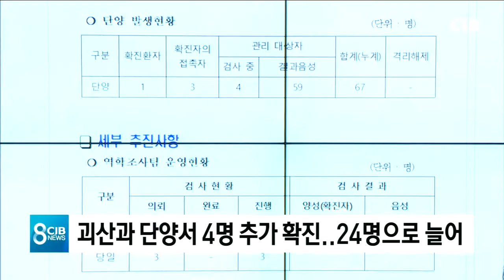괴산과 단양서 4명 추가 확진..24명으로 늘어